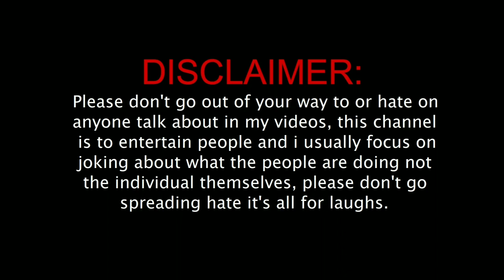Dono mein kon tej hai | Indian vs Chinese| Bade heavy driver ho 😂😂😂| Funny Gallery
Dono mein kon tej hai | Indian vs Chinese| Bade heavy driver ho 😂😂😂| Funny Gallery | Funny Memes

Hello Dosto,

Welcome to Funny gallery.

In this channel you will see amazing funny video, Memes video, comedy video

We want to make you laugh again